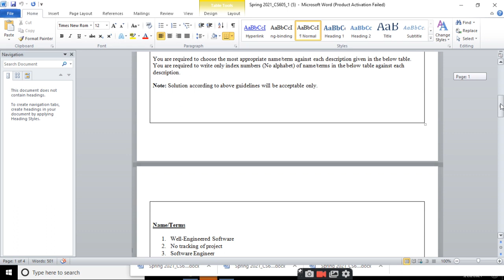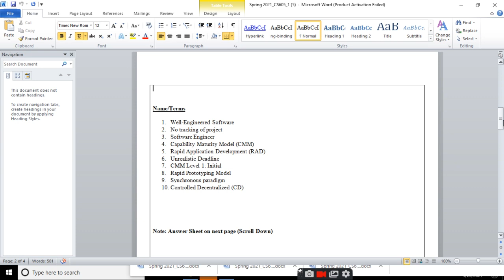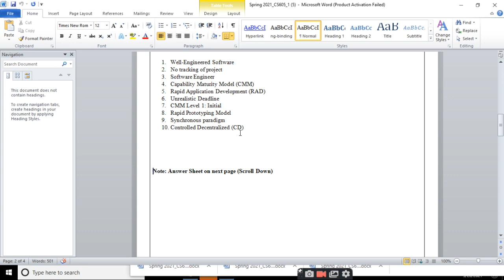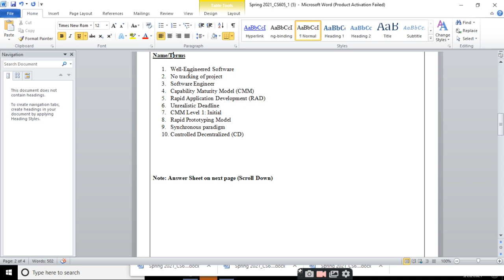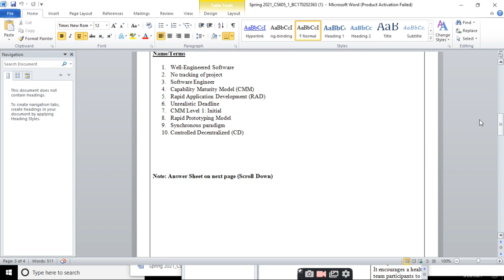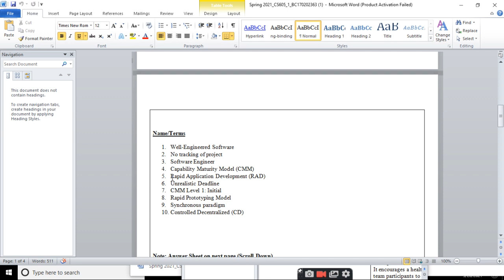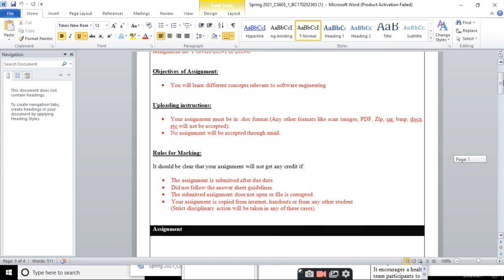solved assignment cs605 | CS605 Assignment No 1 | Solved Assignment no 1. 20may2021